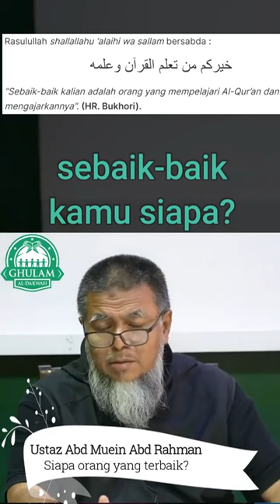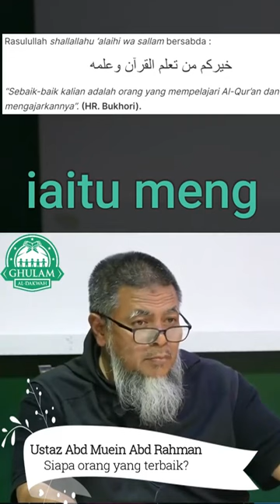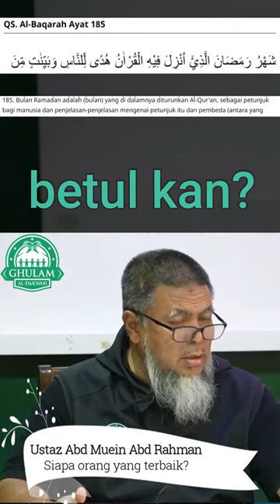11) Siapa Orang Yang Terbaik? | Ustaz Abd Muein Abd Rahman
Perjumpaan Dengan Pelajar Tadabbur Tawau, Sabah
Tujuan? Tujuannya supaya kita nak pastikan pelajar-pelajar tu, setakat mana mereka faham? Dan kalau faham, mereka dah amal ke belum? Kalau dah amal, dah sampai ke belum? Kalau tak sampai, kenapa? Kalau tak amal, kenapa? Sebab setiap apa yang kita buat, mesti ada tujuan, betul kan?